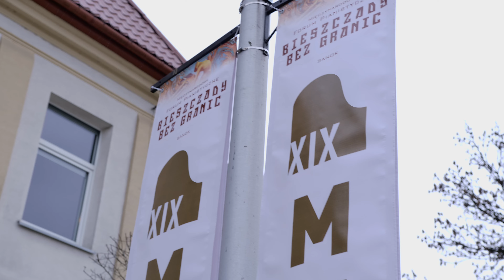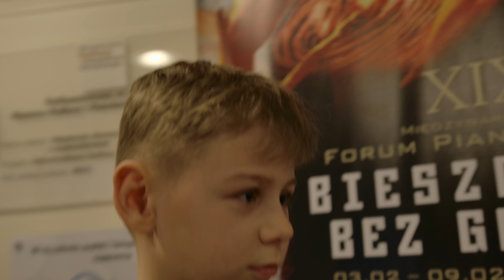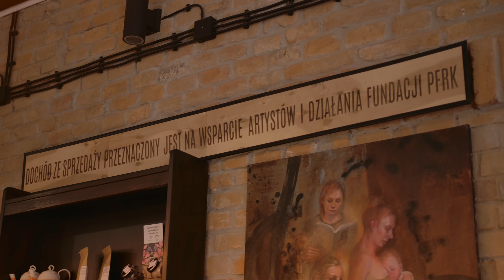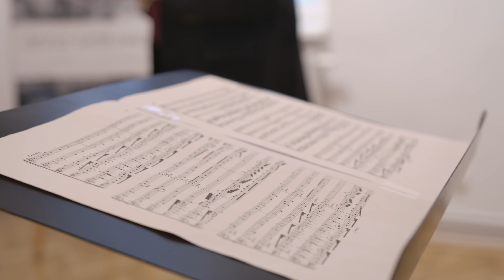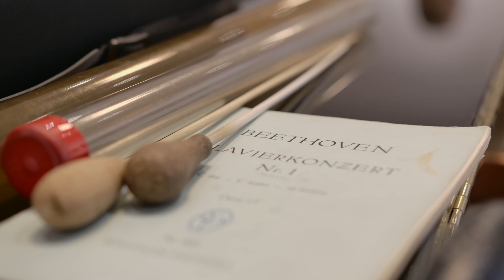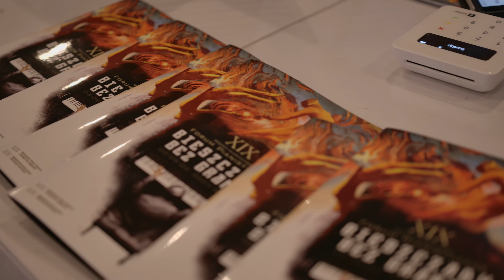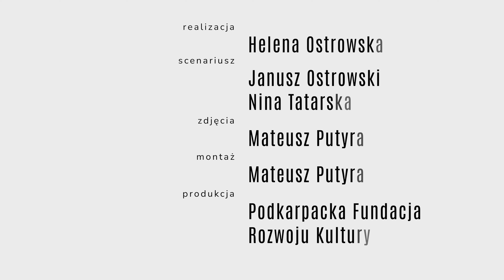XIX Międzynarodowe Forum Pianistyczne "Bieszczady bez granic"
Reportaż z XIX edycji Międzynarodowego Forum Pianistycznego "Bieszczady bez granic"
Realizacja: Helena Ostrowska
Scenariusz: Janusz Ostrowski & Nina Tatarska
Zdjęcia: Mateusz Putyra
Montaż: Mateusz Putyra
Produkcja: Podkarpacka Fundacja Rozwoju Kultury